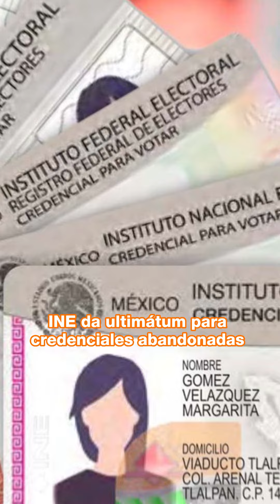RESUMEN 21 DE FEBRERO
EnResumen quadratínyucatan | No te pierdas la información más relevante generada este Miércoles 21 de febrero

Únete a nuestro canal de Telegram y mantente bien informado